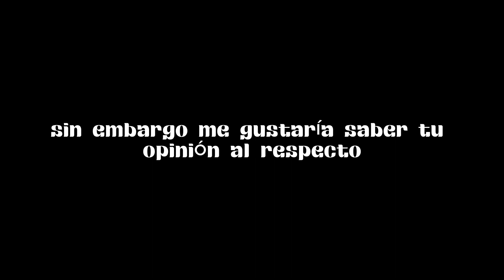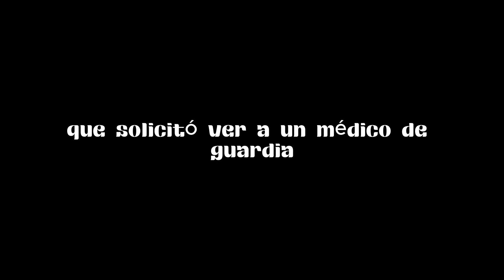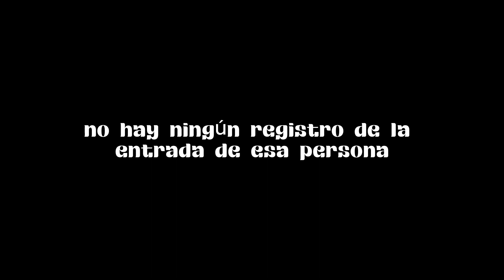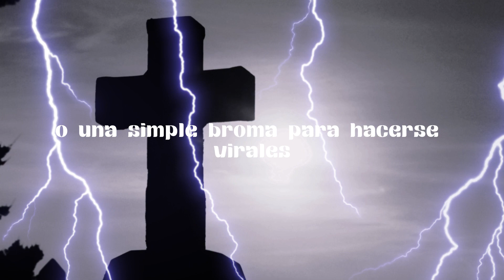🟢 LA MUJER FANTASMA DEL HOSPITAL ARGENTINO FINOCHIETTO 🔴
"Te contaremos del caso de un hospital en argentina que recibió a un fantasma, descubre que paso y  ¿ qué piensas al respecto?"